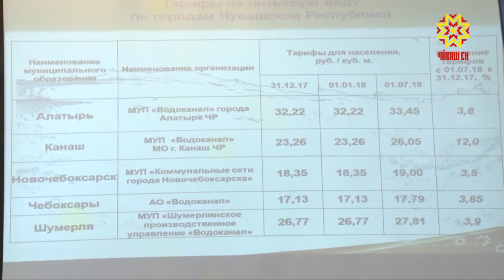С 1 июля жителей республики ждет традиционное повышение тарифов на услуги ЖКХ.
Сколько теперь надо будет платить за воду, свет и газ - в нашем материале.